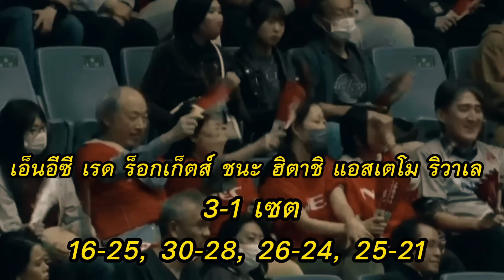คลิปไฮไลท์ ตบแหลก ทุบหนักๆ เพียว&บุ๋มบิ๋ม ทำญี่ปุ่นยอมรับ! เก่งจริง!!